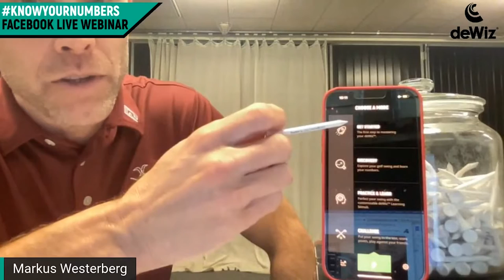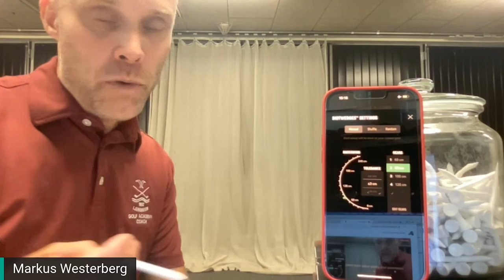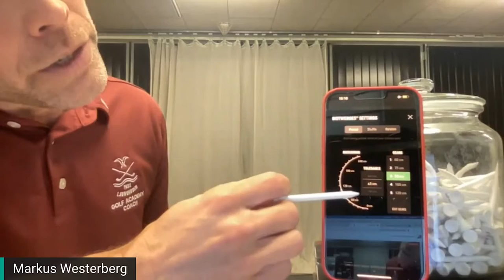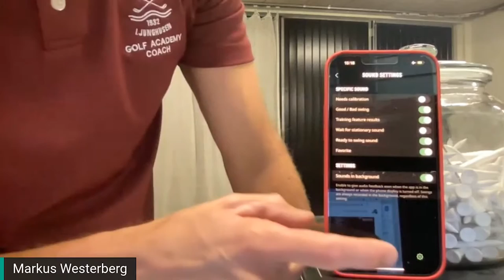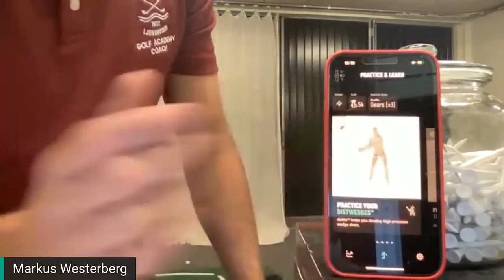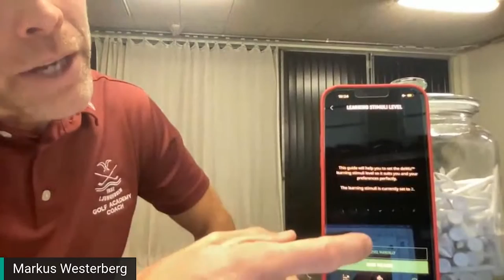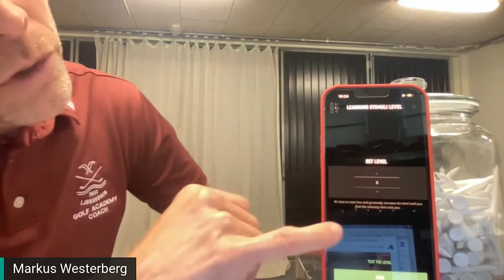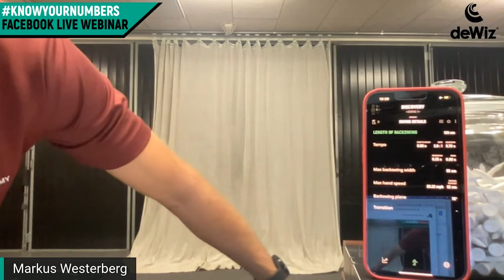deWiz™ Know Your Numbers Webinar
In today's webinar with deWiz™ Golf Chief Technology Officer and co-founder, Markus Westerberg, we dive into what it means to KnowYourNumbers. Markus walks you through the deWiz™ app and explains why KnowYourNumbers has become an integral part of the deWiz™ brand.